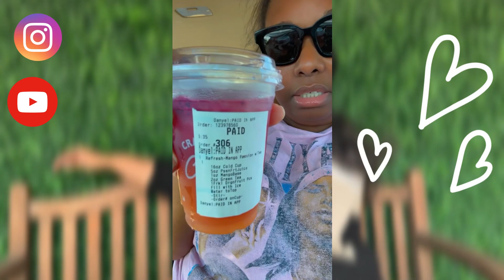Wawa New Refresher Taste Test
Went on a WaWa run and these are the two drinks I picked up.